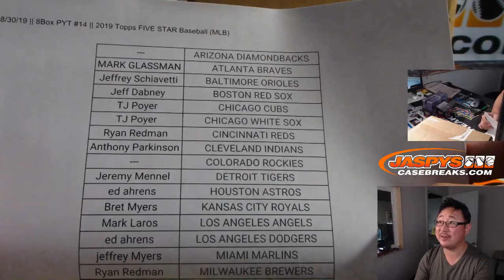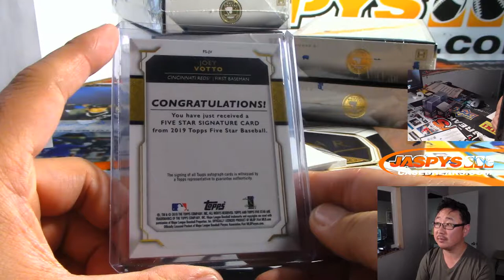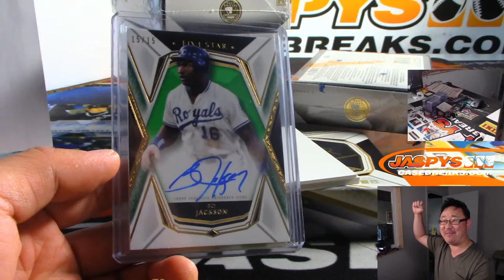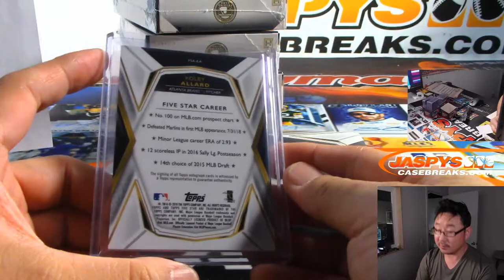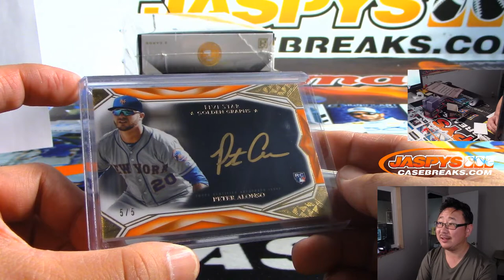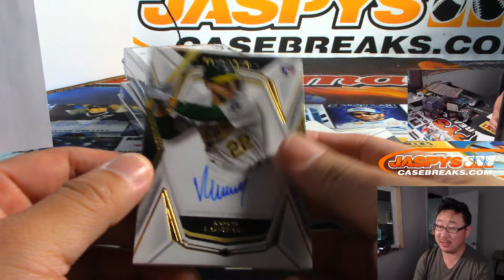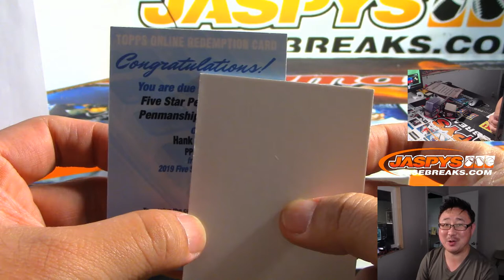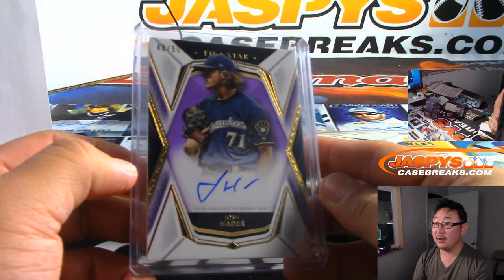Fr, 08/30/19 || 8Box PYT #14 || 2019 Topps FIVE STAR Baseball (MLB)